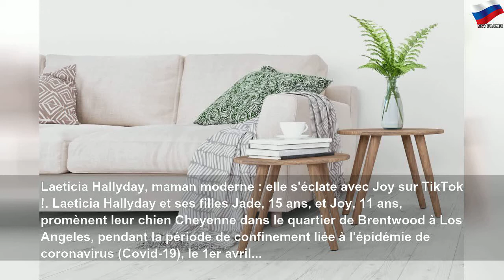Laeticia Hallyday, maman moderne : elle s'éclate avec Joy sur TikTok !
Laeticia Hallyday, maman moderne : elle s'éclate avec Joy sur TikTok ! | alice lê
Laeticia Hallyday a dévoilé un amusant TikTok, fait avec sa fille Joy, sur son compte Instagram, le vendredi 8 mai 2020. La mère de famille est actuellement confinée dans sa maison de Pacific Palisades, à Los Angeles.